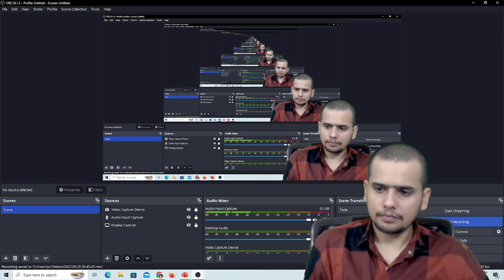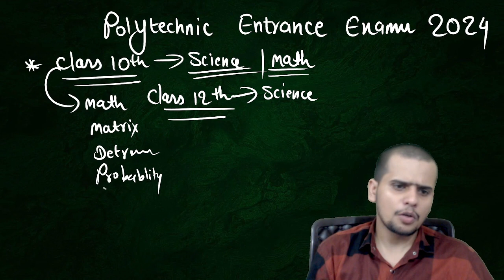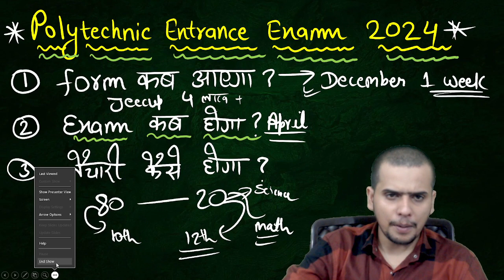polytechnic entrance exam 2024 online form | How to Fill Polytechnic 2024 Form